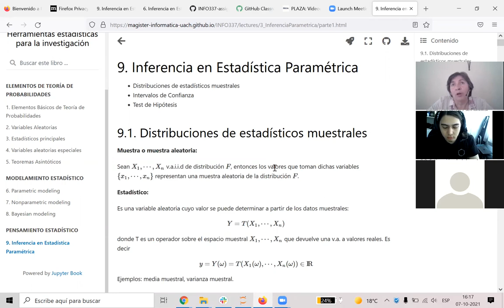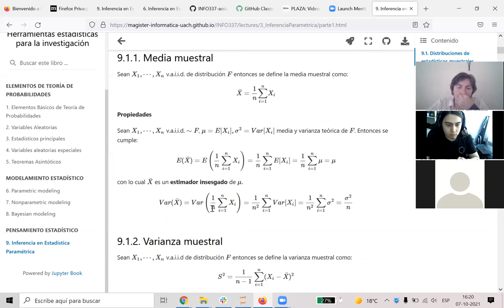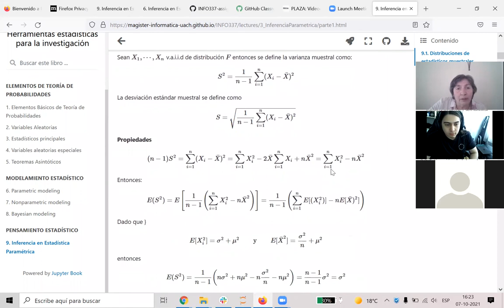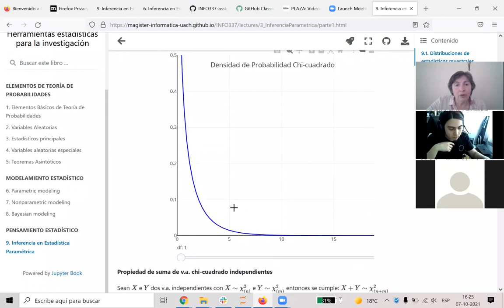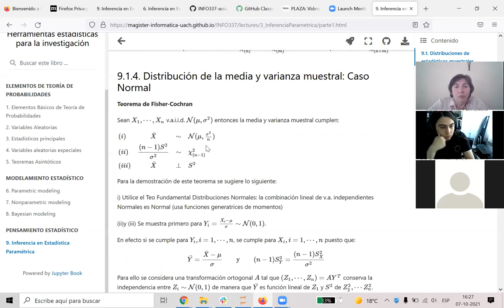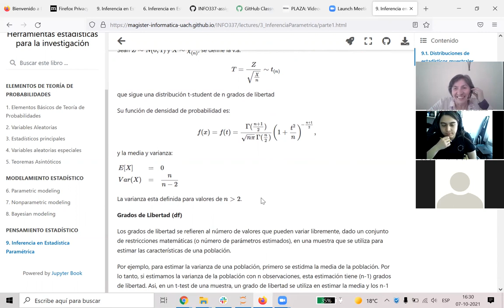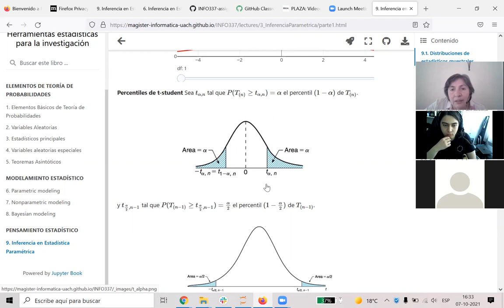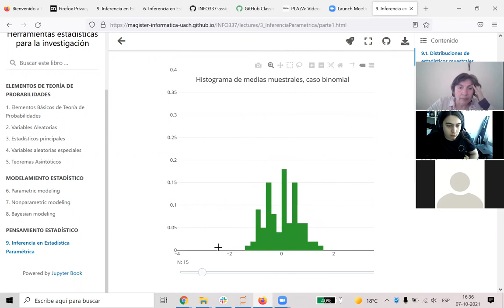[INFO337] Inferencia Paramétrica: distribuciones Muestrales